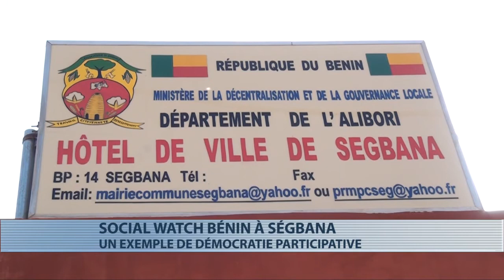Ségbana : formation des élus locaux dur la démocratie